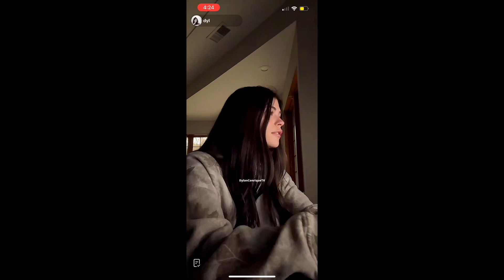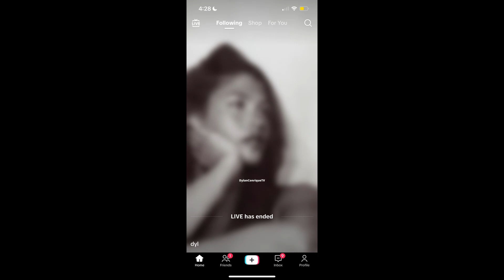dylan conrique live on tiktok - jan 2, 2024 - playing fortnite + what is jax doing?